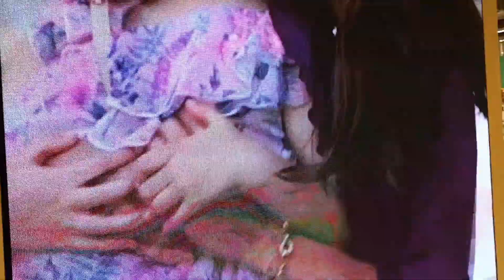Al Zahia City Center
Shopping in Max, Al Zahia City Center, Sharjah, Newly Opened. Happy Walking, Abu Enjoy to seeing the New Spacious Mall